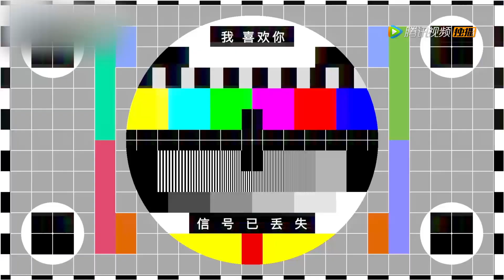台前幕后，你想知道的关于“床咚”的一切！ | 我，喜欢你 Dating in the Kitchen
▶9月17日首播，每周四五晚8点更新两集